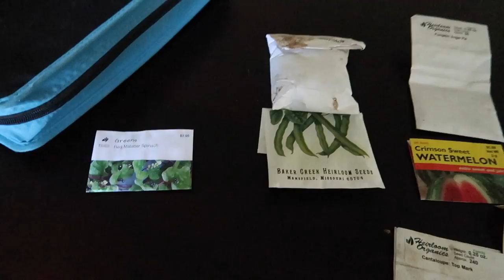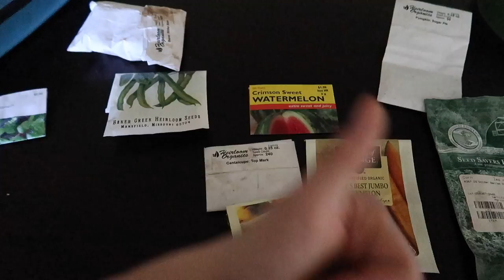She says they're too CUTE to sell!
🏝OUR MAILING ADDRESS:
2753 E. Broadway Rd. Ste 101 Number 431